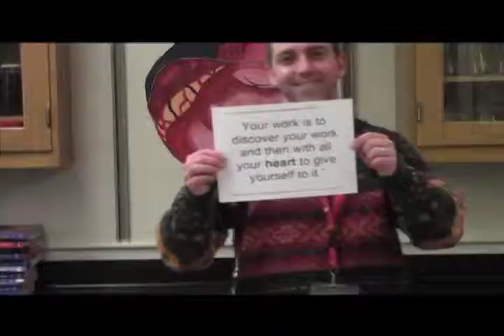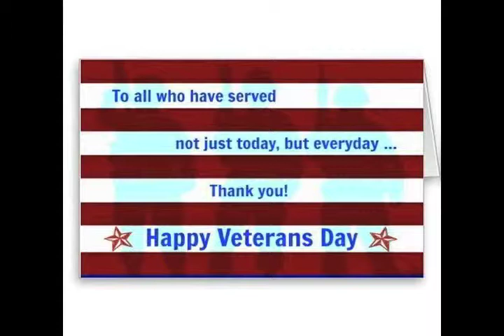Kaleidoscope November 11, 2014